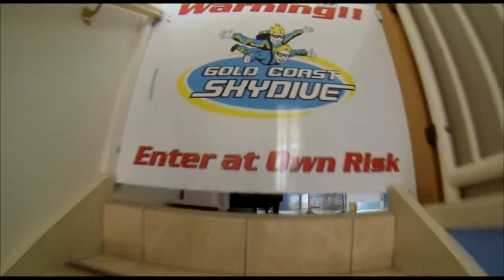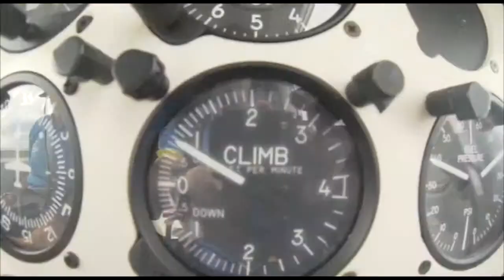Gold Coast Skydive - Andrea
Tandem Skydive video, over the beautiful Kirra Beach, Gold Coast - Andrea